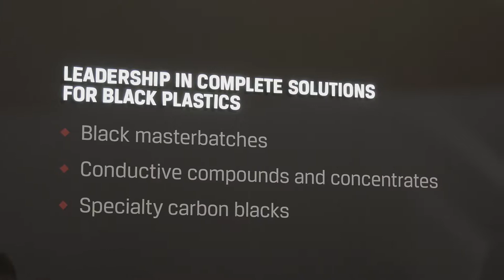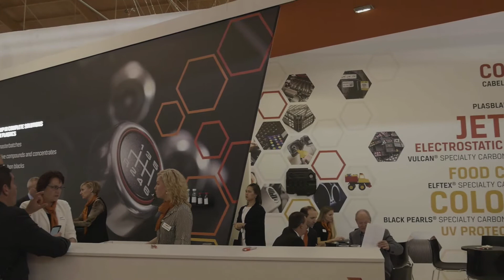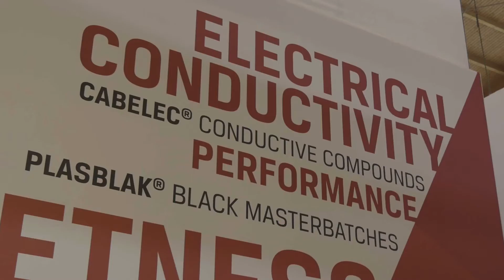Cabot at Fakuma 2017